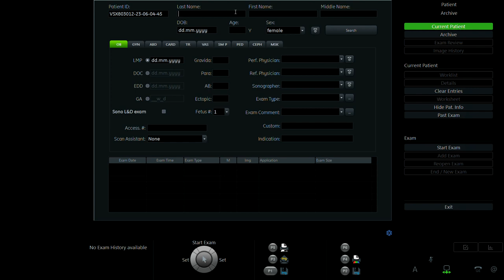BÙI THỊ HIỀN 1993 P2